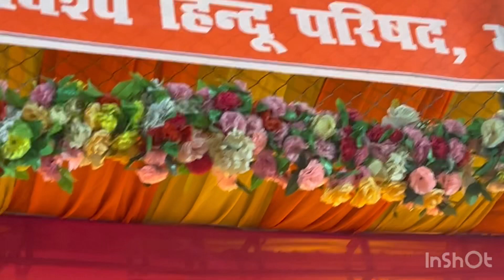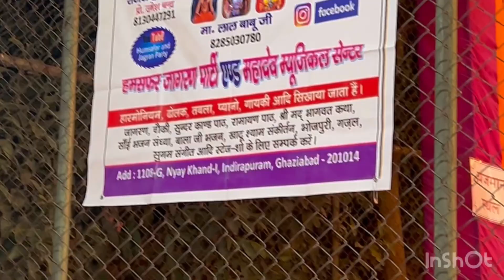Bhajan Sandhya | मन को छू लेने वाले भजन । भजन संध्या संग्रह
Bhajan Sandhya | भजन संध्या